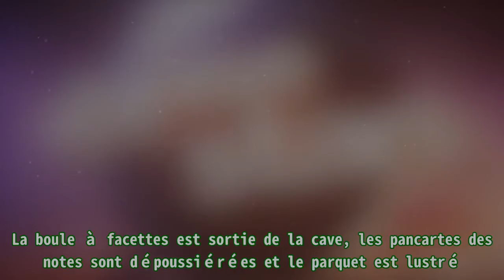« Danse avec les stars » : Le casting complet et le jour de diffusion révélés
,Télévision,Camille Combal,Jean-Paul Gaultier,TF1,Danse avec les stars
« Danse avec les stars » : Le casting complet et le jour de diffusion révélés La boule à facettes est sortie de la cave, les pancartes des notes sont dépoussiérées et le parquet est lustré. Après d